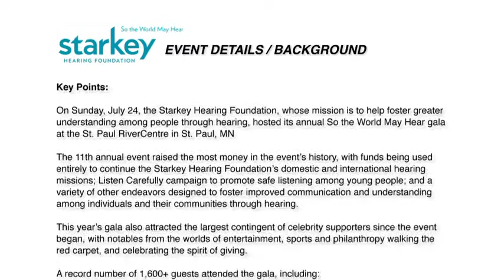Starkey Hearing Gala Highlights